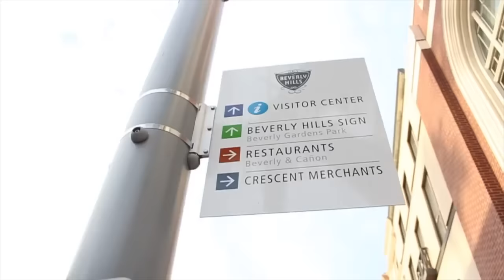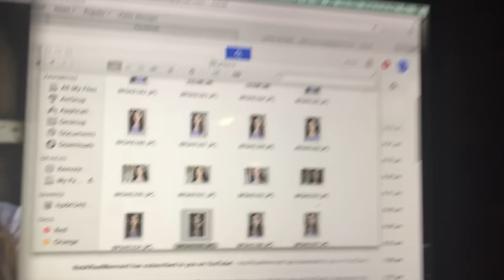ZEDD IS MY NEW NEIGHBOR!?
Yep, just down the street from Zedd. I think I'll go throw pebbles at his window and serenade him!

Hope you liked the vlog! Let me know if you'd like to see more of my life!

My celebrity crush is ______________.